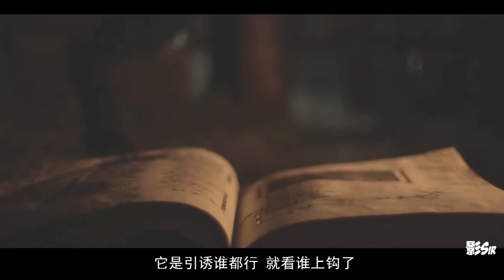少女将自己献祭给恶魔？深度解析安雅成名作，恐怖佳片《女巫》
黑羊骗幼子，乌鸦啄母肉！深度解析恐怖佳片《女巫》，北美传说改编，安雅·泰勒-乔伊成名之作。